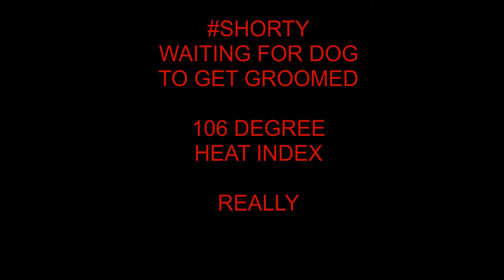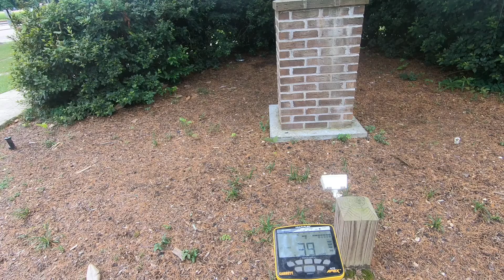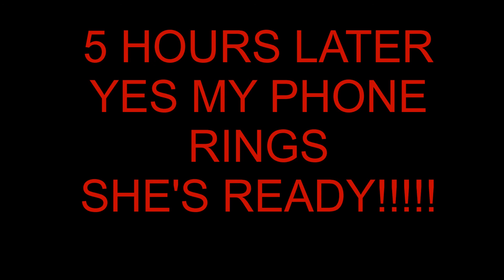SHORTY WAITING FOR DOG GET GROOMED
THOUGHT IT WOULD BE JUST A COUPLE HOURS AS USUAL
NOT 5 HOURS LATER IN THE HOT HEAT WAITING